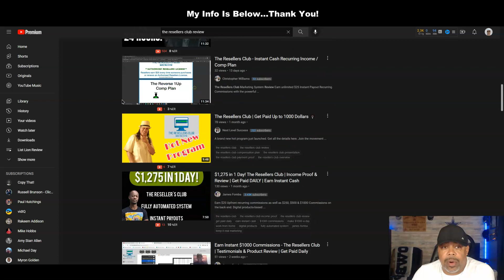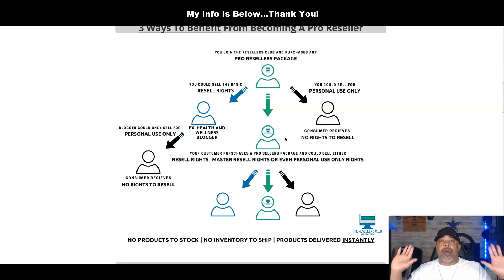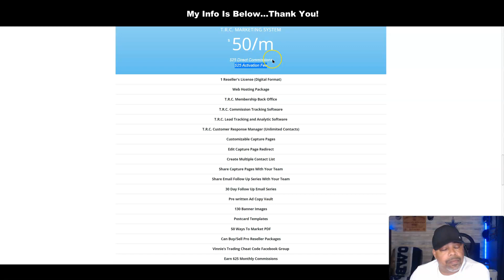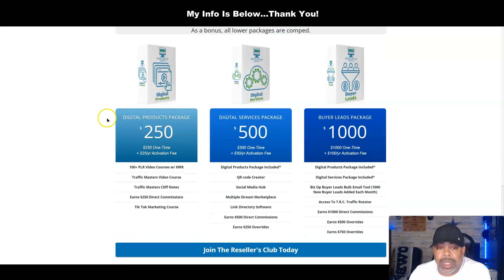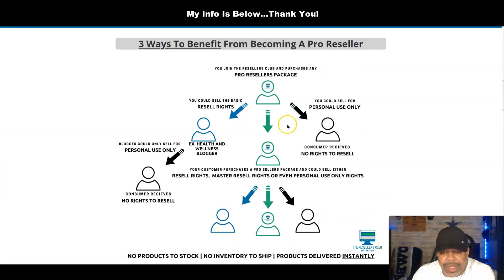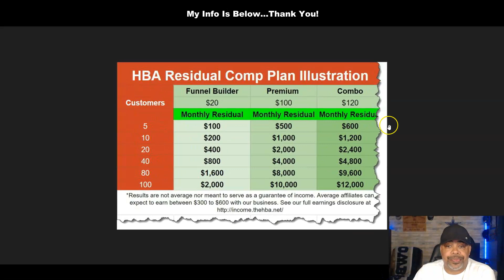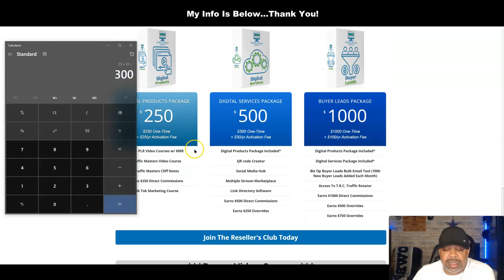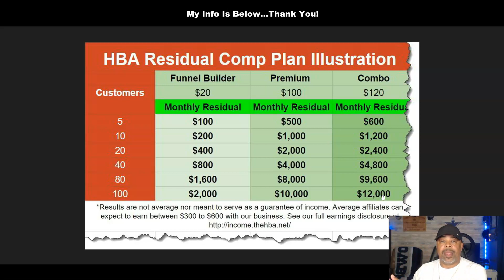The Resellers Club Review (RED FLAGS)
Before you join the Resellers Club watch this video to see the red flags I discovered in this system. Now, this is just my opinion, and everybody has one, so I decided to present mine in this resellers club video. Enjoy!